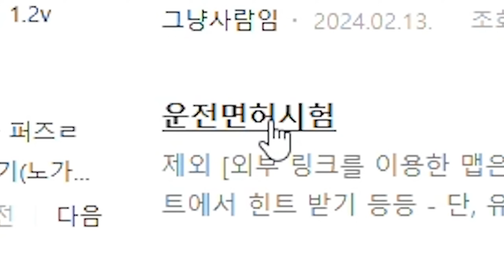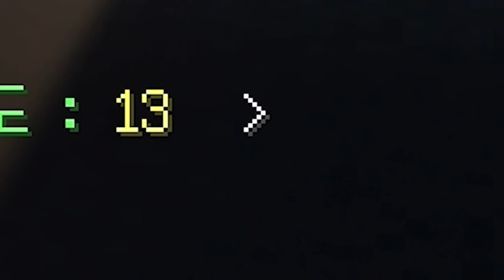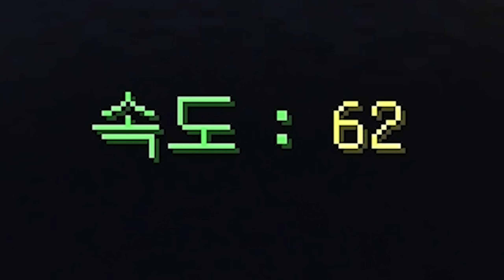돼지 운전이 원래 이렇게 어려웠나..?(마인크래프트)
그냥 돼지 운전이 아니야...

Musicⓒ Smiley